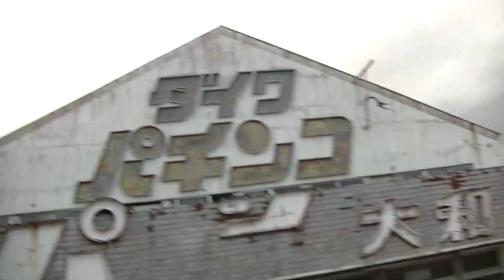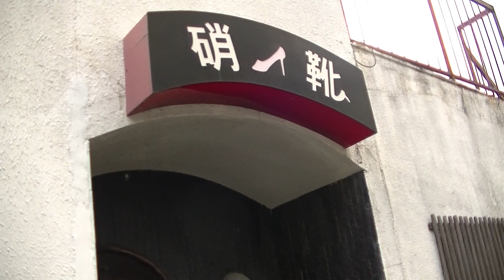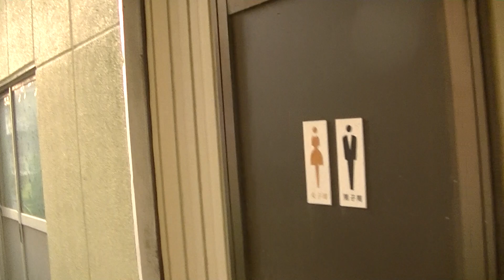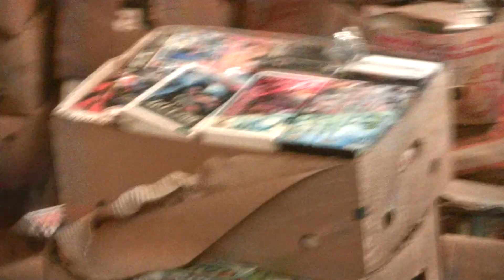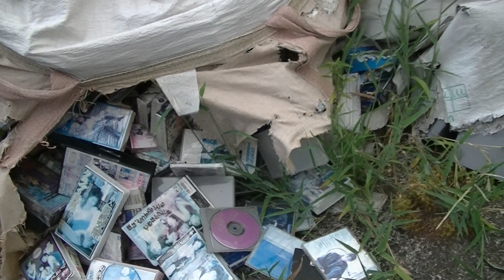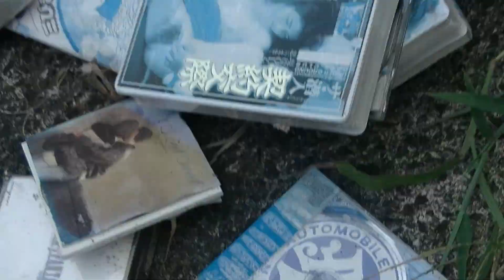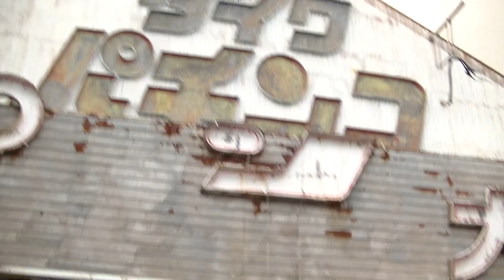ショ・ジウ達が巡る廃墟。稲沢市ある、とある商店街の廃墟パチンコ店(廃墟萌え)2020.8.30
2020年8月30日(日曜)

場所・愛知県稲沢市

※ショ・ジウ達が巡る廃墟。稲沢市にある、とある商店街の廃墟パチンコ店(廃墟萌え)

いつも、つるんでる凸凹コンビ。
私(ショ・ジウ)SHO兄貴とTOSHI楓原くんです。(沖縄病の二人)

ほぼ台本無し、速攻のワンシーンです。

★撮影★
ショ・ジウ(SHO兄貴)HPへ戻る↓↓

※愛知岐阜のご当地アイドル・シンガーさんを中心に撮ってます。